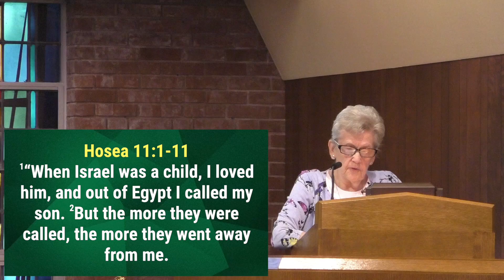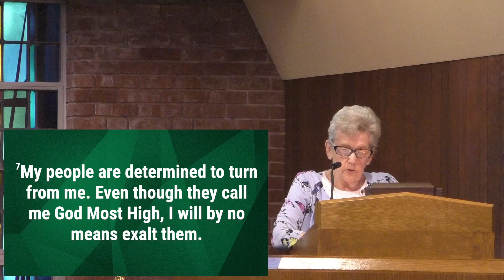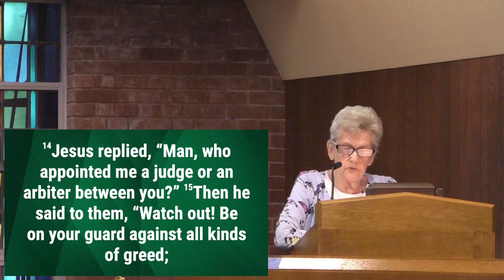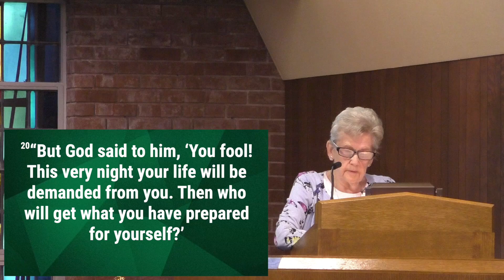Sermon: "Rich Towards God" 08-04-2019 Southminster Presbyterian Church (STL)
Scripture read by Liturgist Martha Jones & Sermon from Pastor Karl Hauser on Sunday, August 4, 2019. Southminster Presbyterian Church, St. Louis, Missouri, USA.